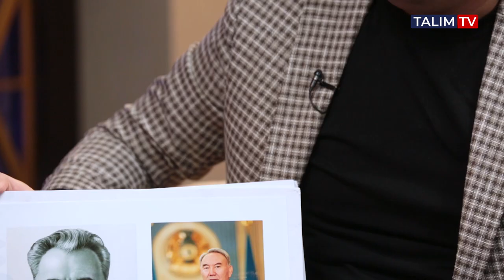“Асыл арнаны” кім жапты? \ Жиырма бесінші сағат \ Talim TV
"Жиырма бесінші сағат" бағдарламасы
Мұхамеджан Тазабек
Ерлан Әбдірұлы